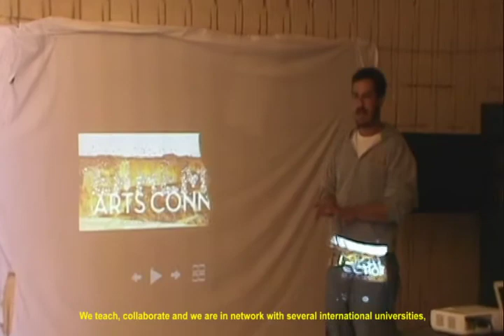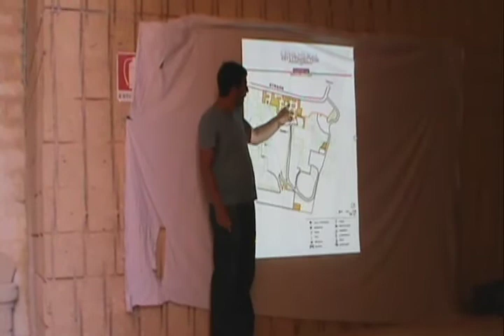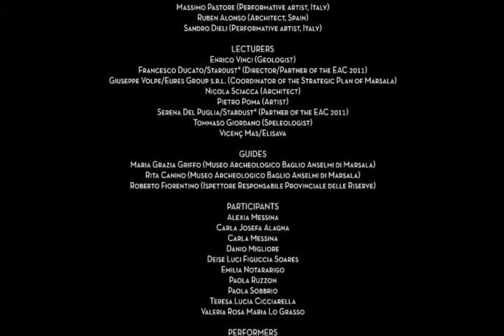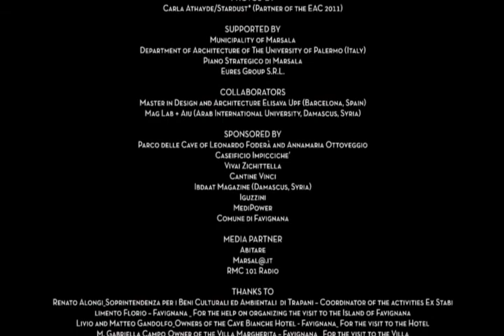Ephemeral Arts Connection 2011_PROMO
CREDITS

DIRECTED BY
Francesco Ducato (Director of Stardust*)
Ignasi Perez Arnal (Director of Continued Education of Elisava)

TUTORS
André Macedo (Graphic Designer, Portugal)
Massimo Pastore (Performative artist, Italy)
Ruben Alonso (Architect, Spain)
Sandro Dieli (Performative artist, Italy)

LECTURERS
Enrico Vinci (Geologist)
Francesco Ducato/Stardust* (Director/Partner of the EAC 2011)
Giuseppe Volpe/Eures Group s.r.l. (Coordinator of the Strategic Plan of Marsala)
Nicola Sciacca (Architect)
Pietro Poma (Artist)
Serena Del Puglia/Stardust* (Partner of the EAC 2011)
Tommaso Giordano (Speleologist)
Vicenç Mas/Elisava

GUIDES
Maria Grazia Griffo (Museo Archeologico Baglio Anselmi di Marsala)
Rita Canino (Museo Archeologico Baglio Anselmi di Marsala)
Roberto Fiorentino (Ispettore Responsabile Provinciale delle Riserve)

PARTICIPANTS
Alexia Messina
Carla Josefa Alagna
Carla Messina
Danio Migliore
Deise Luci Figuccia Soares
Emilia Notararigo
Paola Ruzzon
Paola Sobbrio
Teresa Lucia Cicciarella
Valeria Rosa Maria Lo Grasso

PERFORMERS
Adriano Rao
Alessandro Sorrentino
Alexia Messina
Antonella Saladino
Carla Josefa Alagna
Carla Messina
Carlo Pavia
Federica Cappello
Francesco Torre
Giuseppe India
Giovanni Lamia
Girolamo Palmizi
Giusi Viola
Massimo Pastore
Paola Ruzzon
Paola Sobbrio
Sandro Dieli
Sara Manzo
Serena Del Puglia
Teresa Lucia Cicciarella
Valentina Anzalone

SPECIAL GUESTS (ISITUTO STATALE D'ARTE DI PALERMO)
Anna Maria Amorello
Girolamo Palmizi
Giuseppe India
Giusi Viola
Valentina Anzalone

TEXT BY
Luigi Pirandello,"Ciaula scopre la luna"
Platone, "Mito della caverna"

PHOTOS  BY
Carla Athayde/Stardust* (Partner of the EAC 2011)

SUPPORTED BY
Municipality of Marsala
Department of Architecture of The University of Palermo (Italy)
Piano Strategico di Marsala
Eures Group S.R.L.

COLLABORATORS
Master in Design and Architecture Elisava Upf (Barcelona, Spain)
Mag Lab + Aiu (Arab International University, Damascus, Syria)

Parco delle Cave of Leonardo Foderà and Annamaria Ottoveggio
Caseificio Impicciche'
Vivai Zichittella
Cantine Vinci
Ibdaat Magazine (Damascus, Syria)
Iguzzini
MediPower
Comune di Favignana

MEDIA PARTNER
Abitare
Marsal@.it
RMC 101 Radio

THANKS TO
Renato Alongi_Soprintendenza per i Beni Culturali ed Ambientali  di Trapani -- Coordinator of the activities Ex Stabilimento Florio -- Favignana _ For the help on organizing the visit to the Island of Favignana
Livio and Matteo Gandolfo_Owners of the Cave Bianche Hotel - Favignana_ For the visit to the Hotel
M. Gabriella Campo_Owner of the Villa Margherita -- Favignana _ For the visit to the Villa
The Volunteers of the Vigili del Fuoco in congedo_ For the essential help on ensuring the security during the final performance
Giacomo and Maurizio Cusmano  _ MG Service _ For the technical installation
Isabella Galfano _owner of the  B&B Sbarco dei Mille_ For the helpfulness
Salvatore Sammartano Bar Sole Luna _ For the Bar Service